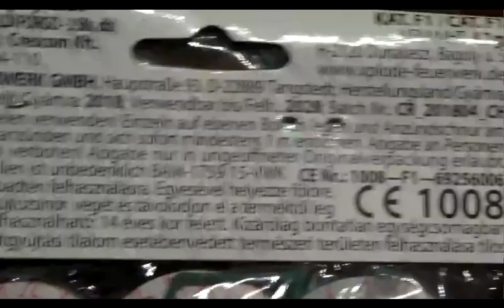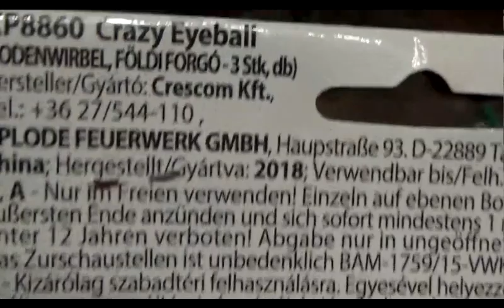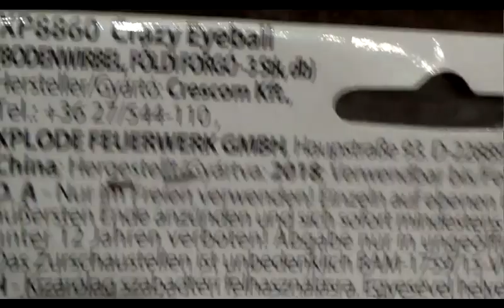Crazy Eyeball von Xplode F1. Schöner Kreisel mit Crackling. Feuerwerk Silvester Pyrotechnik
Crazy Eyeball von Xplode in F1. Schöner Kreisel mit Crackling Überraschung. Preis ca. 1,30 Euro.
Über Abo Like oder Kommentare würd ich mich sehr freuen